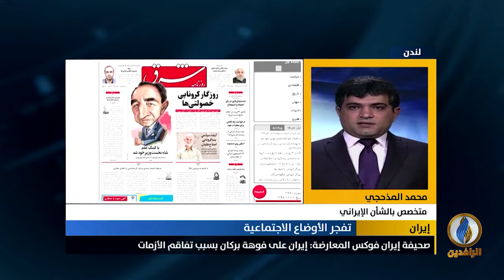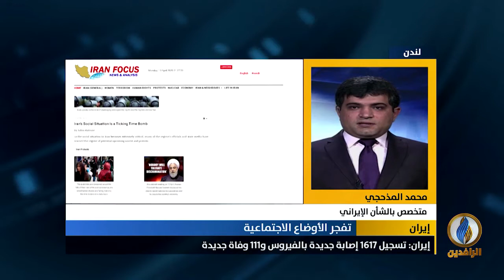مداخلة محمد المذحجي بشأن الأوضاع الاقتصادية والصحية وتأثيرها على الشارع الإيراني